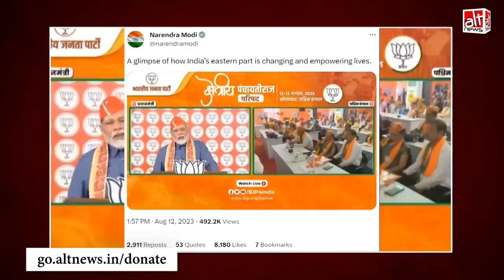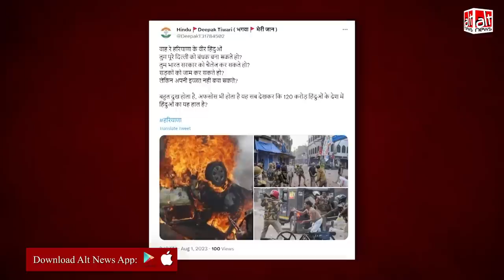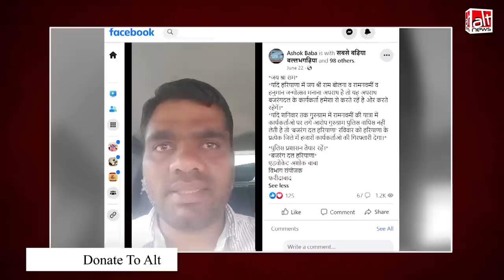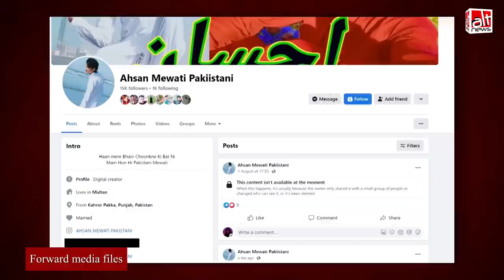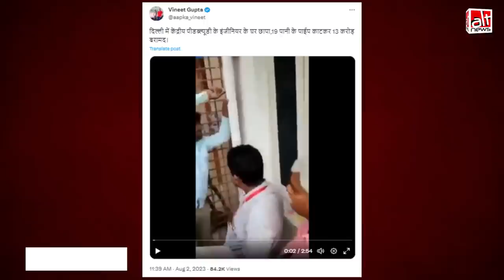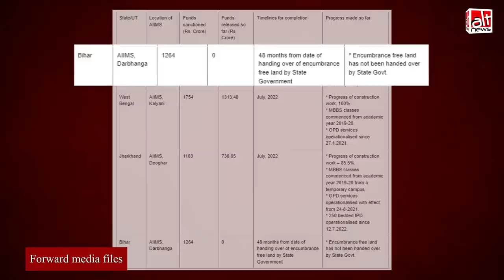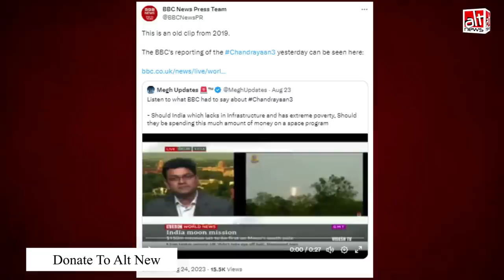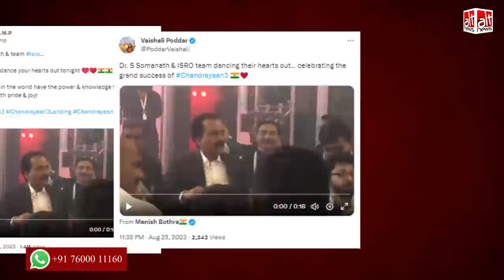अगस्त 2023, हरियाणा हिंसा से लेकर चंद्रयान 3 को लेकर किये गए कई गलत दावे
August 2023 Round up: From Nuh violence to Chandrayaan -- How the major headline making events of the month sparked a flurry of misinformation on social and at times, mainstream media.